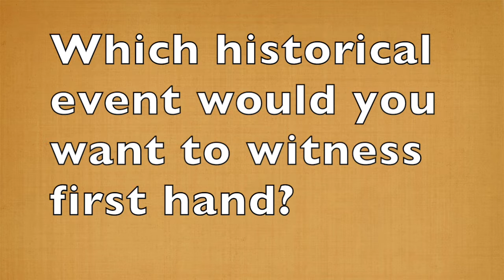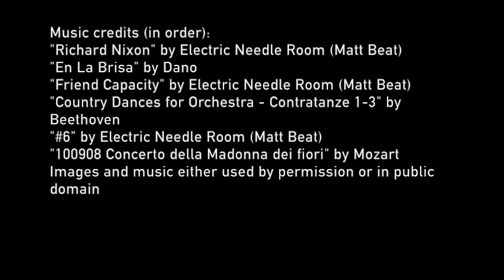Ask YouTube History Nerds: Which Historical Event Would You Witness Firsthand?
Which event from history would you want to witness firsthand? Teachers and history buffs alike sit down to answer this great question in this episode of Ask YouTube History Nerds.